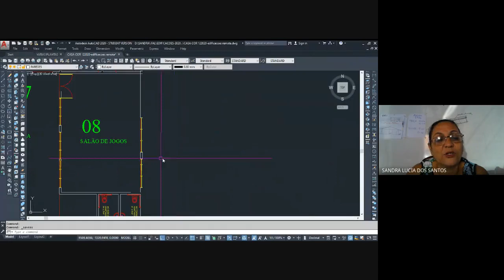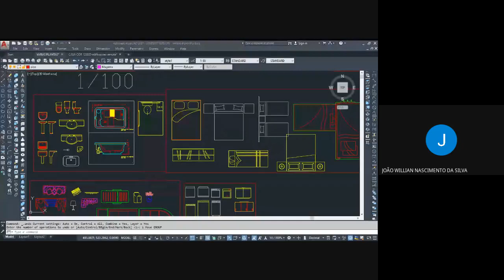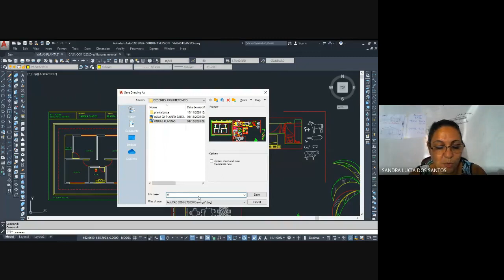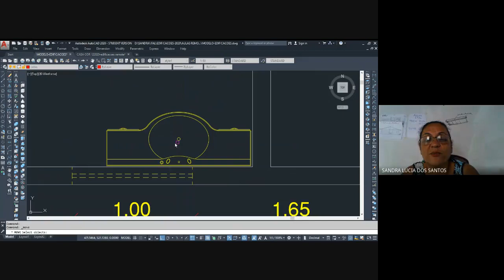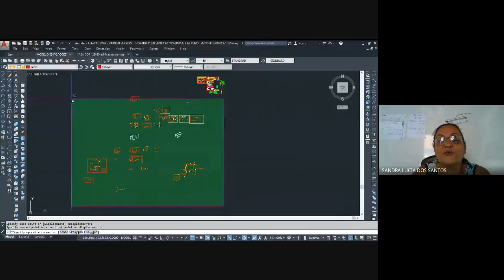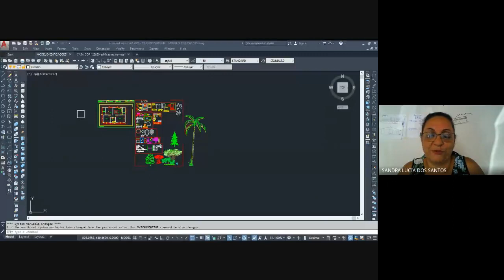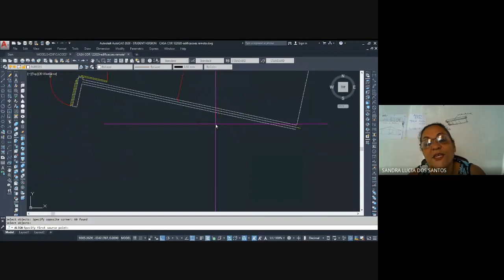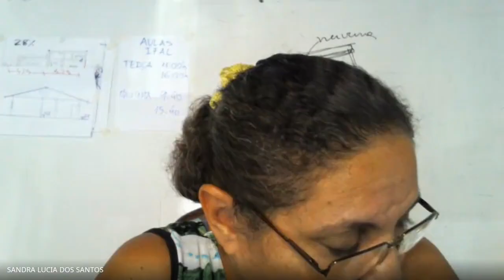AULA 07 MANHA PROJETO ARQUITETONICO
Aula sobre fazer layout de móveis no AutoCad